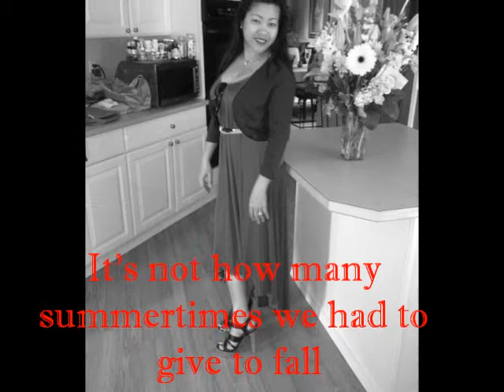What Matter's Most by ANALIZA